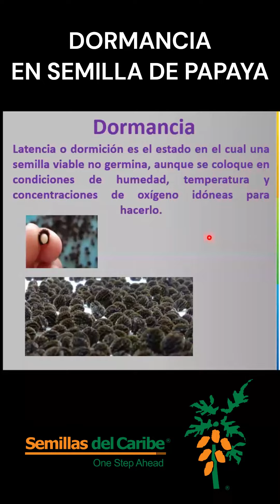Dormancia en Semilla de Papaya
¿Quieres saber si tu semilla tiene dormancia?

En este video podrás conocer más sobre un fenómeno fisiológico de la semilla de Papaya.